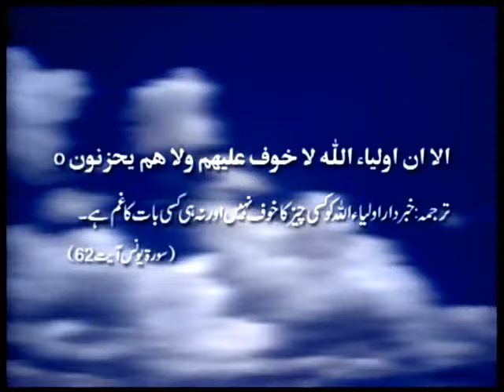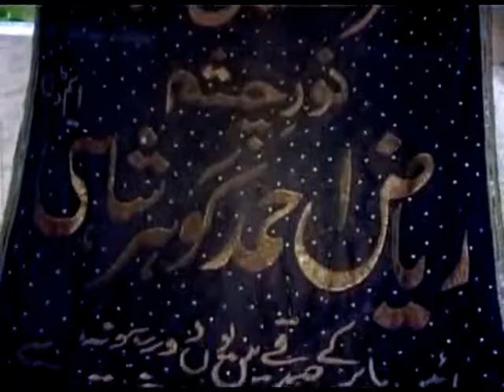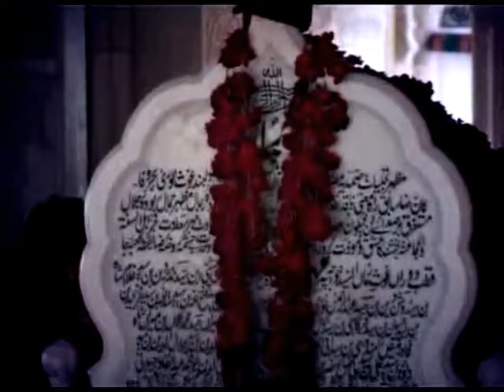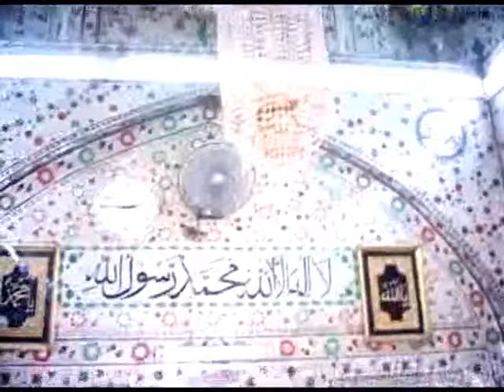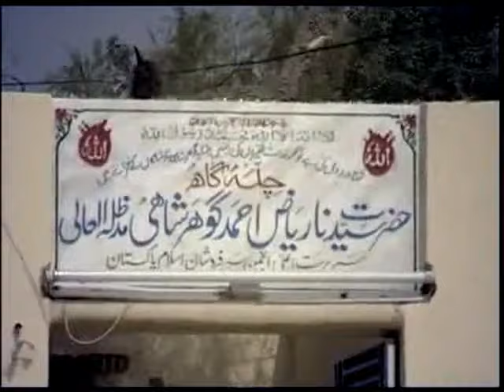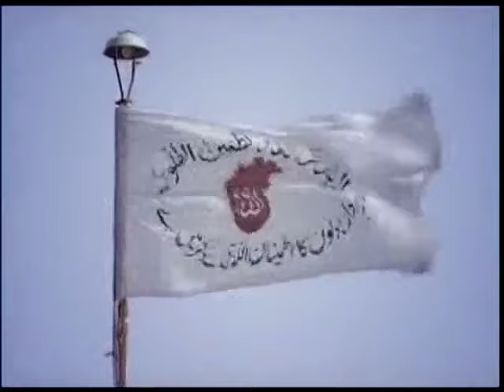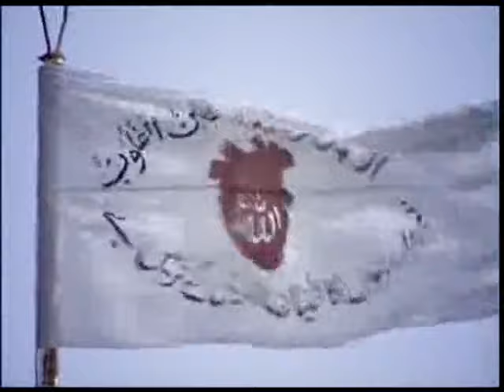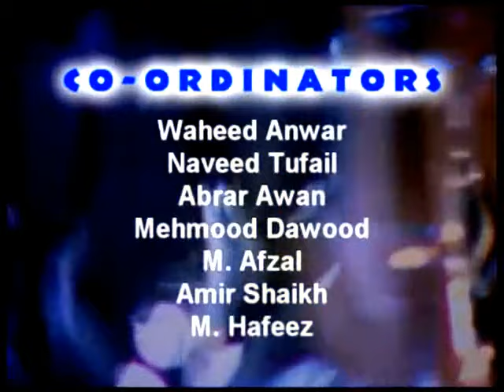An introduction of Sarkar Gohar Shahi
Riaz Ahmed Gohar Shahi (MDA) is world renowned spiritual personality. HIS teahing based on Divine Love of Almighty Allah, which starts from commemoration of Heart, which is HIS special blessing for followers means Zikr-e-Allah by Heart (Zikr-e-Qalb). An introduction of Sarkar Gohar Shahi